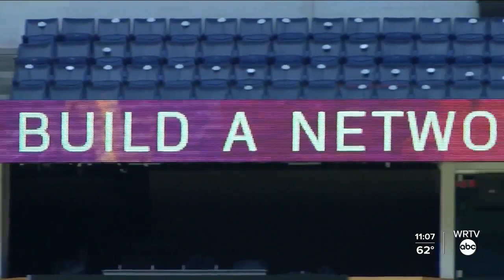FedEx shooting remembrance event at Lucas Oil Stadium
An event was held Saturday afternoon at Lucas Oil Stadium to remember those who were killed and injured in the mass shooting at a FedEx facility in Indianapolis.